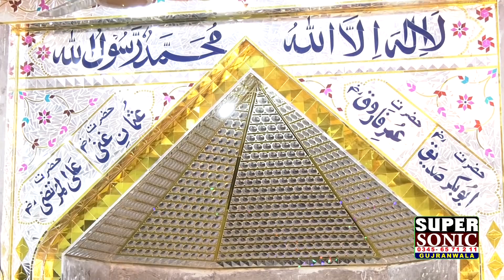Allama Shabbir Ahmad Usmani by super sonic 4k studio03456571211علامہ شبیر احمد عثمانی صاحب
قرآن و صاحب قرآن کانفرنس سالانہ جلسہ دستارفضیلت 9 نومبر 2018جامع مسجد سیدہ امان پسرور روڈ گگڑکے